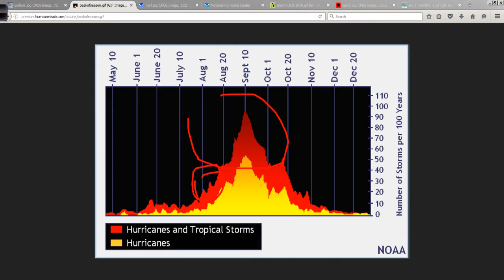Aug 10 Hurricane Outlook and Discussion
The Atlantic and east Pacific are quiet for now - I take a look at some of the reasons why as we move towards the peak months of the hurricane season